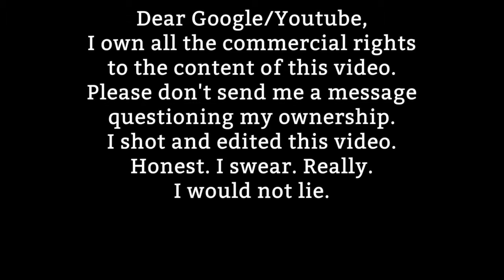Impending CrossFit News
maxtrack VBlog 18A March 2015 cdvb